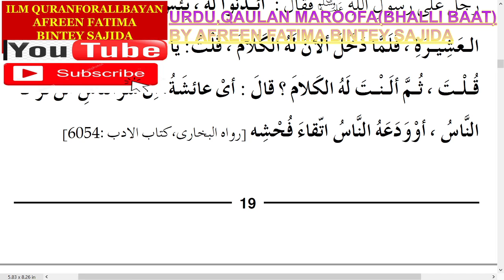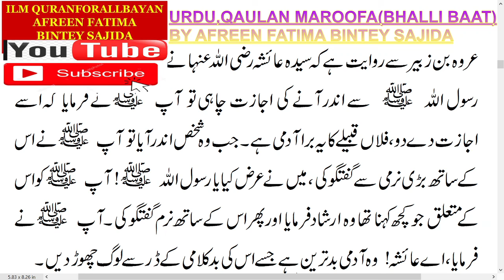URDU,JHAGDALOO KO PASAND NAHI KIYAA JATA,,ILM QURANFORALLBYAN,AFREEN FATIMA BINTEY SAJIDA,SUBSCRIBE